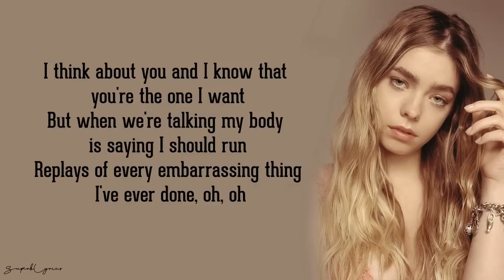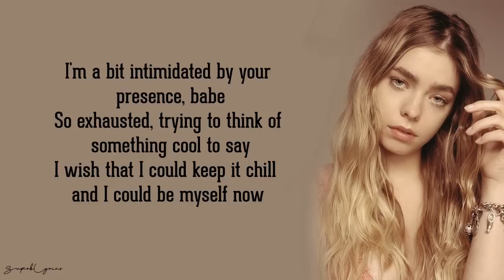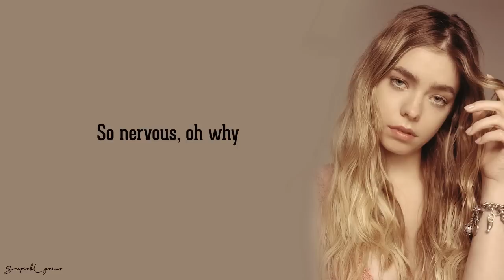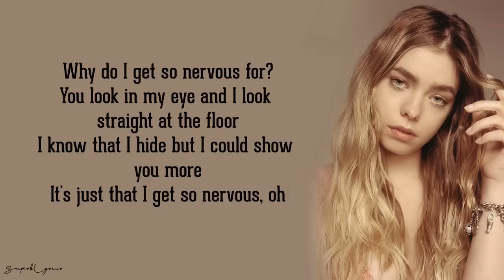Nervous - L Devine (Lyrics)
Lyrics:
I think about you and I know that you're the one I want
But when we're talking my body is saying I should run
Replays of every embarrassing thing I've ever done

I’m a bit intimidated by your presence babe
So exhausted trying to think of something cool to say
I wish that I could keep it chill and I could be myself now

Oh why
Why do I get so nervous for
You look in my eye and I look straight at the floor
I know that I hide but I could show you more
It's just that I get so nervous
Oh

 I get so nervous oh

Oh why

I know that this kinda stressing cannot be good for me
But you're too special
The kind that you only find in dreams
Don't wanna lose you
I'd rather lose all my self esteem

So nervous
Oh why